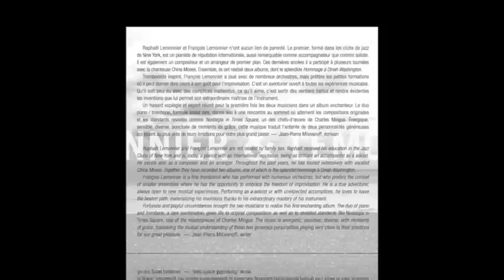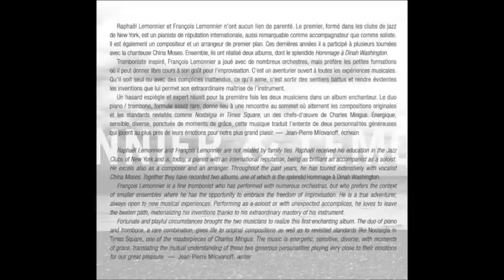François Lemonnier & Raphael Lemonnier "Come Again"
François Lemonnier & Raphael Lemonnier
cd "Come Again" réf. Blue Marge 1015